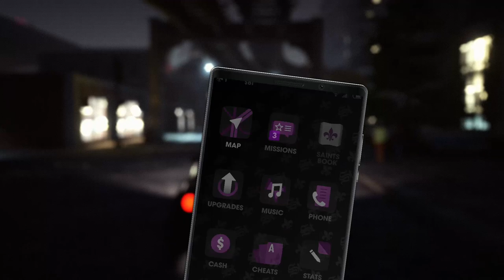Saints Row: The Third Remastered (2020) - Mission #3 - "We Are Going To Need Guns" - Ultra Graphics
- 6.5" Inch Display
- Adreno 610
- 8GB RAM

My Disclamier,